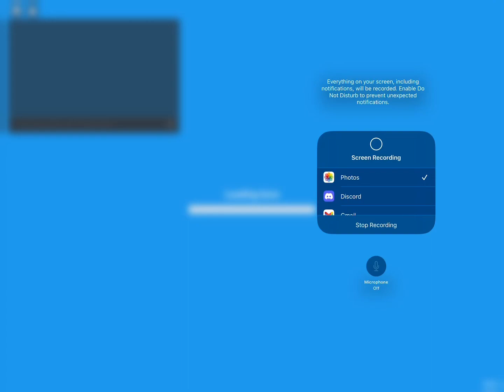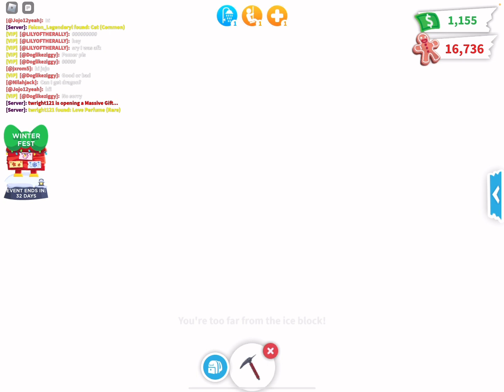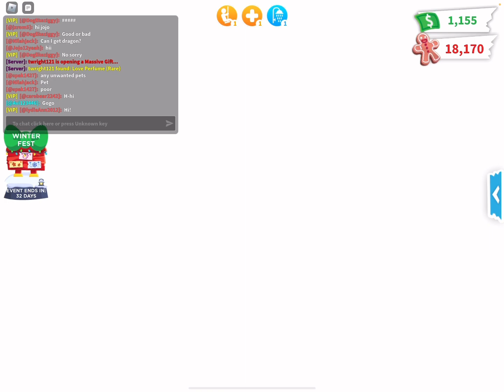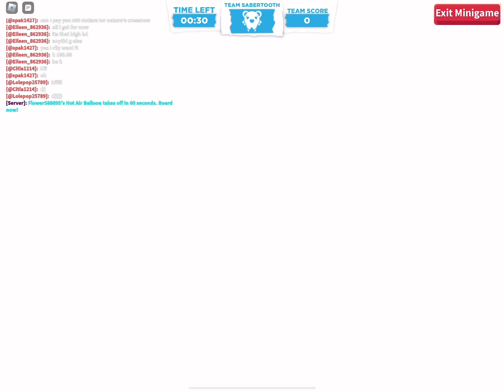chirstmas adopt me 3 pt 1